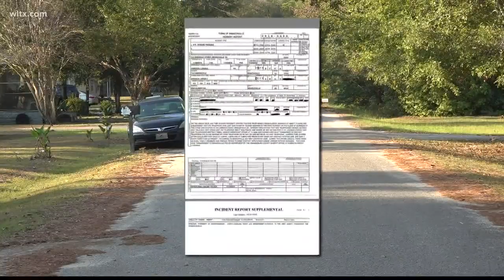Man missing for nearly a year in Orangeburg County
Hiram Johnson has been missing since the day after Thanksgiving.